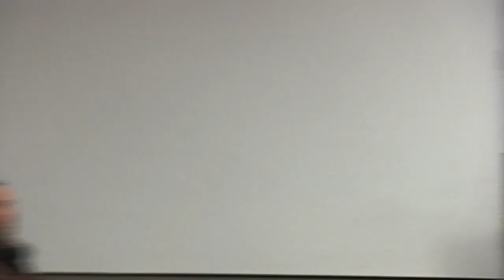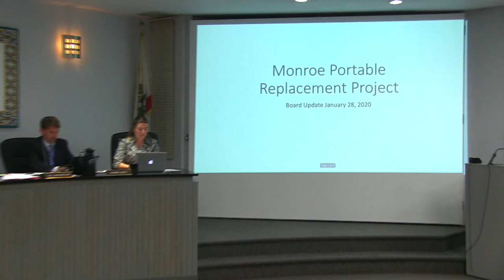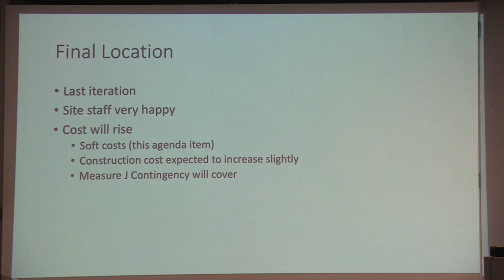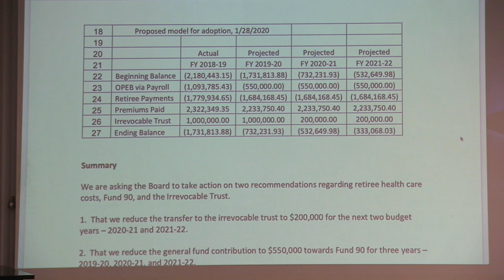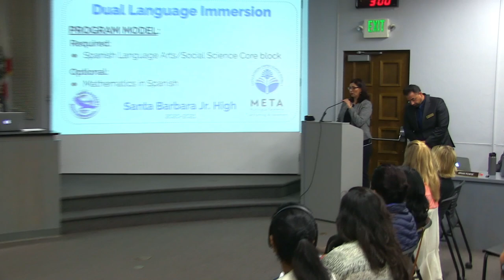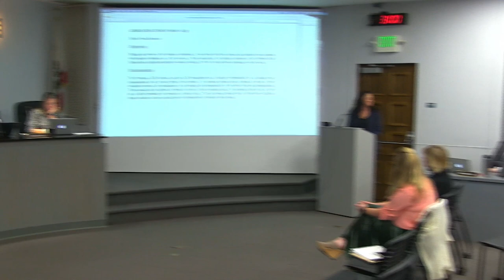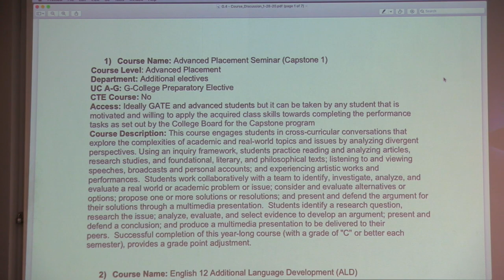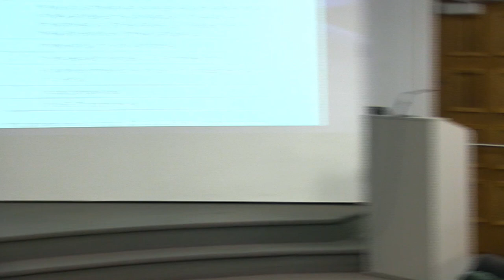January 28 2020 Board Meeting, Santa Barbara Unified School District